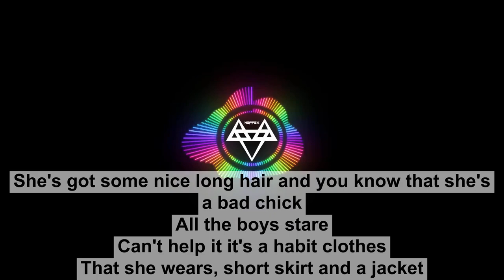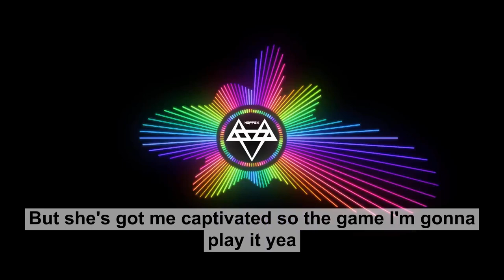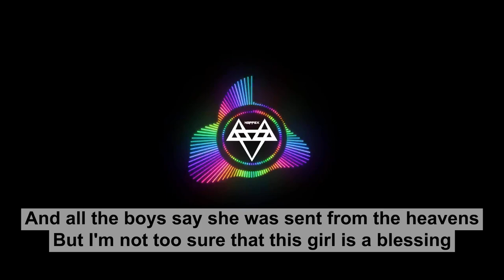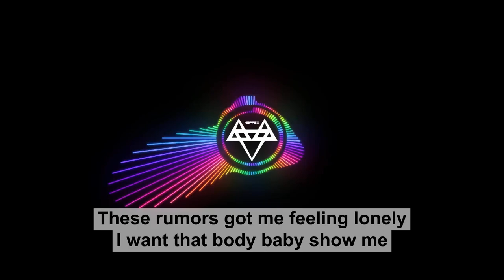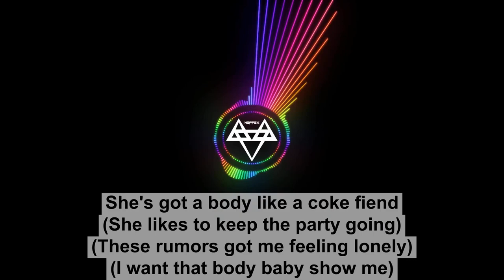NEFFEX - Rumors (Lyrics)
Credit to NEFFEX